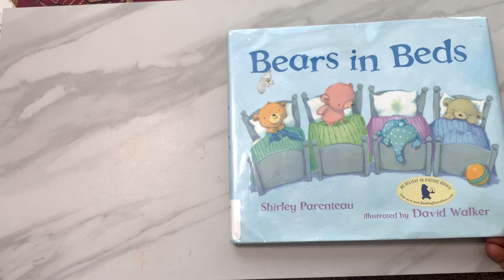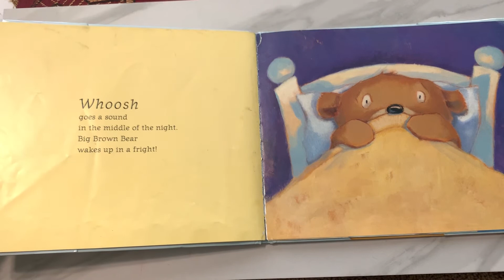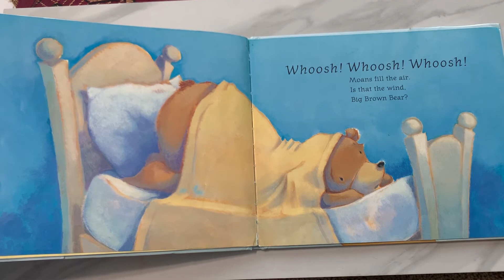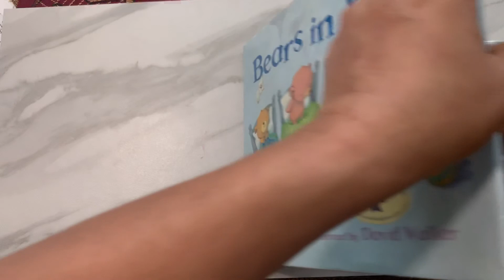Read Aloud Book - Bears in Beds by Shirley Parenteau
Bears in Beds
by Shirley Parenteau, David Walker (Illustrator)
It’s time for Big Brown Bear to tuck all four little bears into their beds. Then he’s ready to climb into his own bed and turn out the light. Five warm beds, holding five sleepy bears, until a sound goes whoosh in the middle of the night, and all the bears wake up in a fright. Will they ever get back into bed? Luckily, Big Brown Bear knows just what to do! A fun, rhyming read-aloud that parents will love and tired little cubs will be happy to snuggle up with.